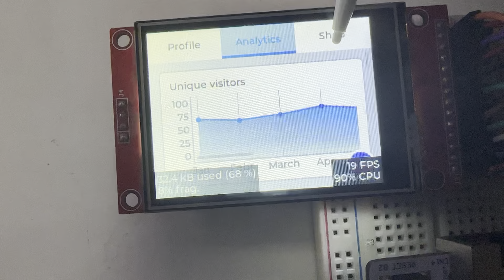LvGL Demo on Custom LCD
This video demonstrates the usage of LvGL on custom LCD (ILI9341) using SPI.